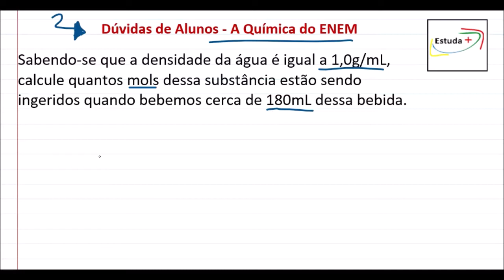Calculando o número de mols por meio da fórmula da Densidade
Sabendo-se que a densidade da água é igual a 1,0g/mL, calcule quantos mols dessa substância estão sendo ingeridos quando bebemos cerca de 180mL dessa bebida.